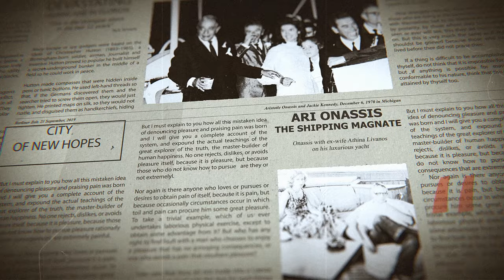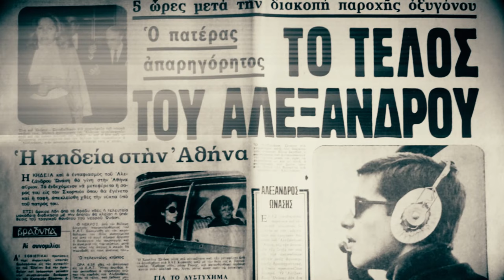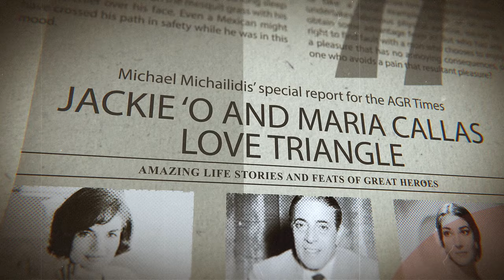Onassis: A Christian Sinner and Pagan Hero | Ancient Greece Revisited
We are so conflicted when it comes to the issue of money, that we are willing to condemn everyone who has... "more than his share." But for the Greeks of old, who grew on Homer rather than the Bible, surpassing one's share was exactly what they would expect... from a hero!

Hecules Paintings by Pavlos Samios